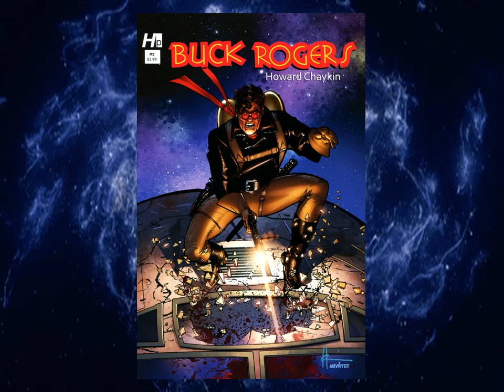BUCK ROGERS IN THE 25TH CENTURY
Buck Rogers is a fictional space opera character created by Philip Francis Nowlan in the novella Armageddon 2419 A.D., subsequently appearing in multiple media. In Armageddon 2419 A.D., published in the August 1928 issue of the pulp magazine Amazing Stories, the character's given name was "Anthony". A sequel, The Airlords of Han, was published in the March 1929 issue.

Nowlan was contracted by the syndicate John F. Dille Company (later known as the National Newspaper Service syndicate) to adapt the story into a comic strip. After Nowlan and Dille enlisted editorial cartoonist Dick Calkins as the illustrator, Nowlan adapted the first episode from Armageddon 2419 A.D. and changed the hero's name from "Anthony" to "Buck". The strip made its first newspaper appearance on January 7, 1929. Later adaptations included radio in 1932, a film serial, a television series (in which his first name was changed from "Anthony" to "William"), and other formats.

The Buck Rogers strip was popular enough to inspire other newspaper syndicates to launch their own science fiction strips. The most famous of these imitators was Flash Gordon (King Features Syndicate, 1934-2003); others included Tom Swift (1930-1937), Brick Bradford (Central Press Association, 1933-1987), Don Dixon and the Hidden Empire (Watkins Syndicate, 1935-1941), Speed Spaulding (John F. Dille Co., 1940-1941), and John Carter of Mars (United Feature Syndicate, 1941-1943).

The adventures of Buck Rogers in comic strips, movies, radio and television became an important part of American popular culture. It was on January 22, 1930, that Buck Rogers first ventured into space aboard a rocket ship in his fifth newspaper comic story Tiger Men From Mars. This popular phenomenon paralleled the development of space technology in the 20th century and introduced Americans to outer space as a familiar environment for swashbuckling adventure.

Buck Rogers has been credited with bringing into popular media the concept of space exploration, following in the footsteps of literary pioneers such as Jules Verne, H. G. Wells and Edgar Rice Burroughs.